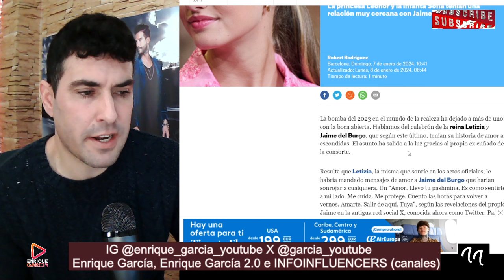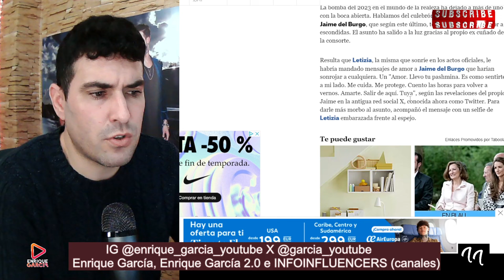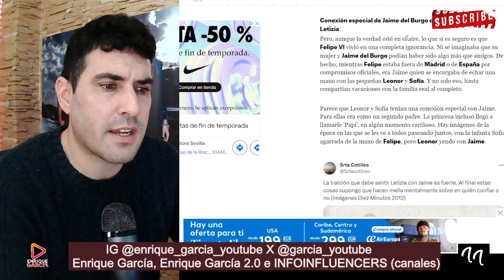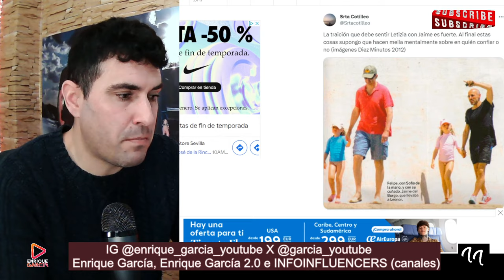LA PRINCESA LEONOR LLAMABA PAPÁ A JAIME DEL BURGO CUANDO ERA PEQUEÑA, POR LETIZIA